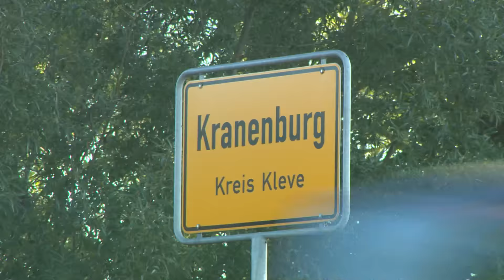Benno L. woont in Kranenburg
De komst van de veroordeelde pedosekueel Benno Larue heeft in Kranenburg voor grote onrust gezorgd. Verschillende ouders hebben bij burgemeester Günther Steins van grensdorp hun zorg uitgesproken.